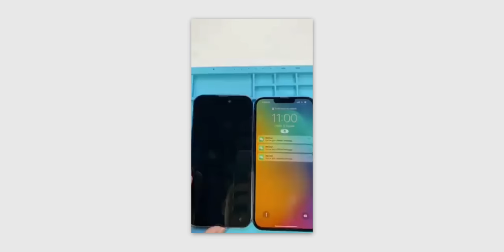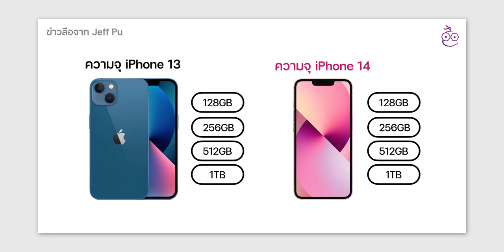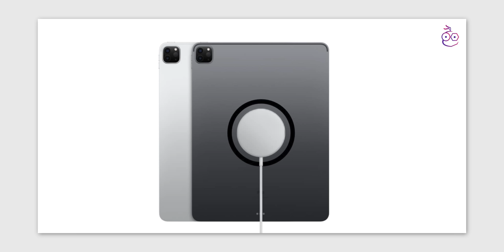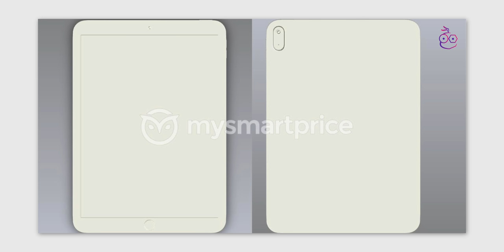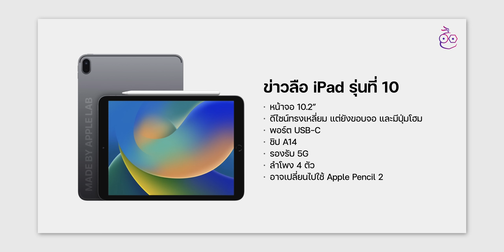ลือ! iPad รุ่นที่ 10 ปรับดีไซน์ใหม่ ขอบเหลี่ยม แต่ยังมีปุ่มโฮม คาดเปิดตัวปี 2022 นี้ | iMoD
มีข่าวลือการมาของสินค้าใหม่หลายตัวช่วงปลายปี 2022 นี้ทั้ง Mac mini ชิป M2, iPhone 14, iPad Pro ใหม่ รวมถึง iPad รุ่นที่ 10 ที่ลือว่าจะปรับดีไซน์ใหม่ด้วย ชมสรุปข่าวได้เลย!

00:00 - เปิดคลิป
00:25 - ข่าวที่ 1 Mac mini ชิป M2, M2 Pro สินค้าพร้อมเปิดตัวแล้ว
01:12 - ข่าวที่ 2 กล้องหลัง iPhone 14 Pro Max อาจนูน/สูงกว่ารุ่นเดิม
02:08 - ข่าวที่ 3 Apple สั่งให้ผลิต iPhone 14 เพิ่ม! ด้าน Foxconn จ้างงานเพิ่ม จูงใจด้วยโบนัส
03:31 - ข่าวที่ 4 Jeff Pu เชื่อ iPhone 14 Pro, 14 Pro Max ความจุเริ่มต้น 128GB เหมือนเดิม
04:34 - ข่าวที่ 5  iPad Pro ใหม่จะมี Smart Connector เพิ่มเป็น 4 จุด
05:40 - ข่าวที่ 6 เผยภาพ CAD iPad Gen 10 ใช้ดีไซน์ใหม่

⋅ ดูข่าวที่ 1 เพิ่มเติมได้ที่
⋅ ดูข่าวที่ 2 เพิ่มเติมได้ที่
⋅ ดูข่าวที่ 3 เพิ่มเติมได้ที่
⋅ ดูข่าวที่ 4 เพิ่มเติมได้ที่
⋅ ดูข่าวที่ 5 เพิ่มเติมได้ที่
⋅ ดูข่าวที่ 6 เพิ่มเติมได้ที่